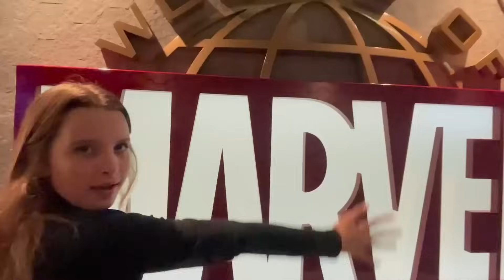Realizamos um grande sonho *Emocional*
No video de hoje Toia e Ro vao realizar um grande SONHO e no final vao ganhar uma grande surpresa e se emocionar!

Assista támbem o nosso mais novo vídeo com a Participação super especial da @MariaClarae JP ❤️

Enchemos a PISCINA de ESPUMA e foi muito DIVERTIDO

Um super beijo da Toia

Todos os itens foram comprados com recursos próprios!